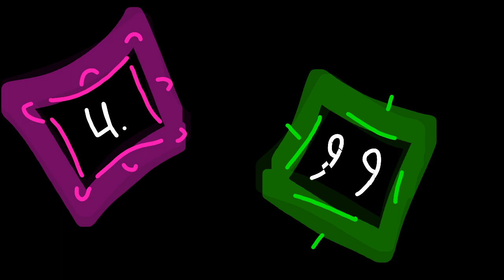4.99 - Jack Stauber - Deltarune animation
Should have finished this like.. a long Time ago but i was tires and lazy

so here you go! spamton animation